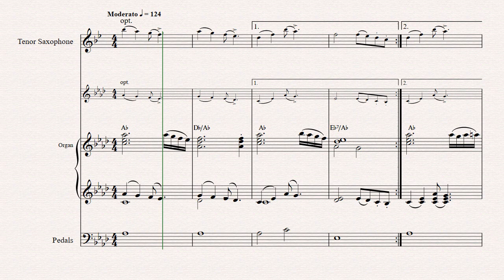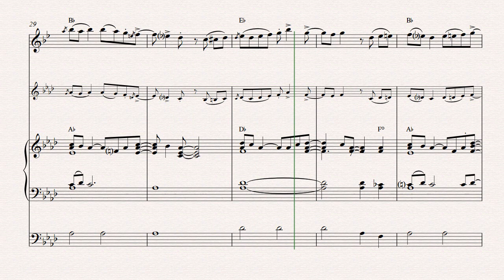Oh happy day - Key: Ab - Gospel - Organ and Tenor Saxophone